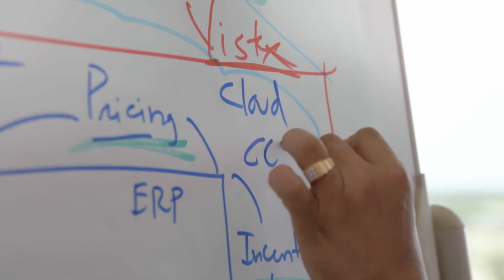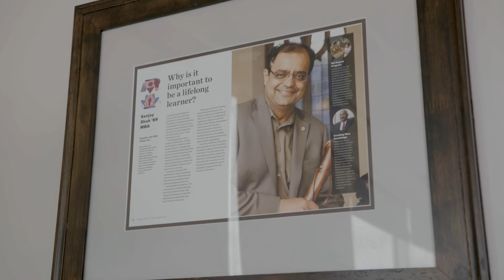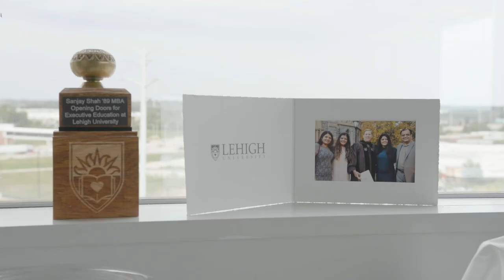2021 Outstanding Entrepreneur Award: Sanjay D. Shah ’89G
Presented to an individual who has demonstrated professional achievement of the highest caliber in the management of an enterprise.

Sanjay D. Shah ’89G noticed a void in the ERP software market, so he decided to find the solution himself. Motivated to push the success of others, Shah founded Vistex, a technology company aimed at helping businesses take control of their mission. The charitable initiatives of Vistex include programs for inner-city children, the construction of a Sierra Leone birth center, and plans for the largest hospital in rural India.